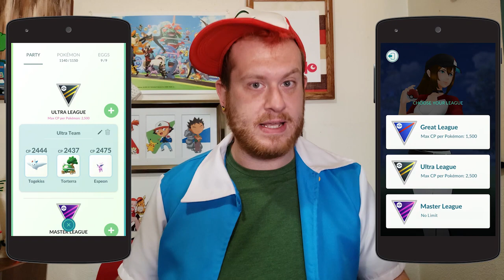PVP IS COMING TO POKEMON GO FINALLY! - POKEMON GO VLOG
PVP has been tease massly and MASSLY Announced although unofficial. LETS GO BATTLE

(FILL)